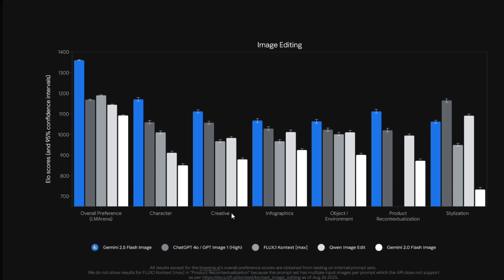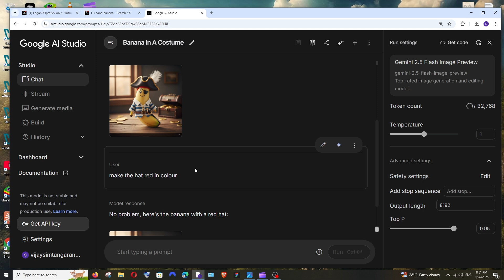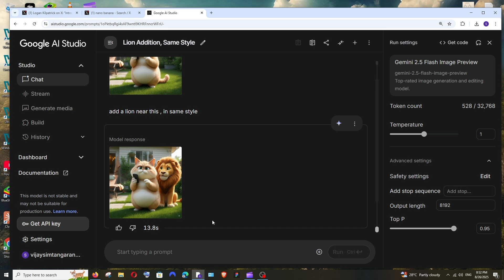How to Use Nano Banana AI | Google's Gemini 2.5 Flash Image Generation and Editor Model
In this tutorial we will see how to use nano banana also called as Gemini 2.5 Flash Image model which is the best image editor ai model based on benchmarks